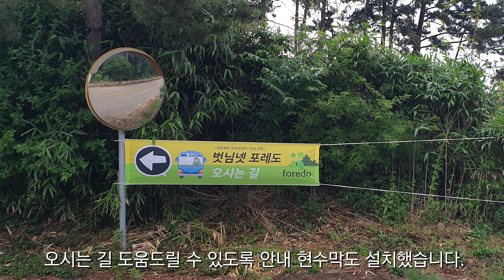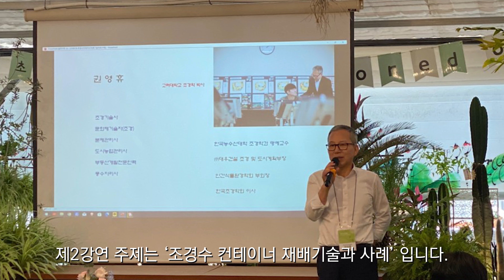2023 부안군 벗님넷 포레도 치유센터 개소식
2023 부안군 벗님넷 포레도 치유센터 개소식 현장입니다.
벗님넷 포레도는 전북 부안군 동진면 증산길 89-1번지에 위치하고있으며
치유센터(치유프로그램),
원예체험장(힐링원예체험),
치유정원(온실정원, 카페테리아) 를 운영하고 있습니다.